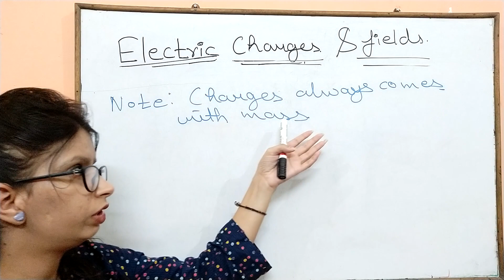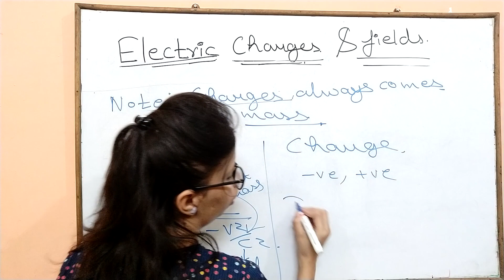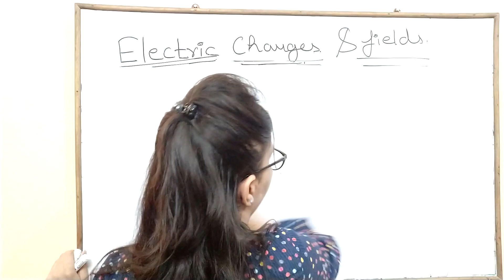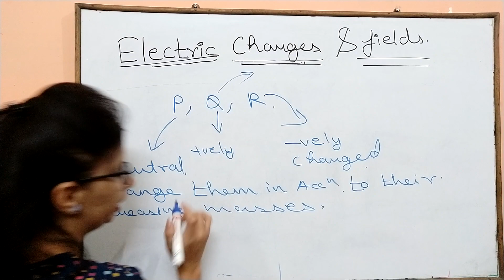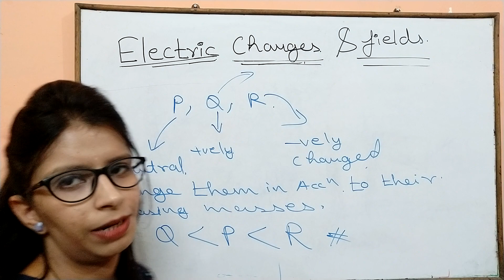CLASS 12th Physics |Chapter 1(Part 3)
Hello Students.👋
In this video,you will learn about the difference between mass and charge.